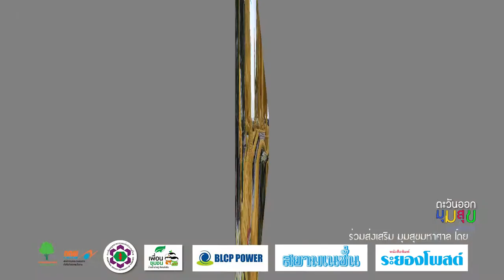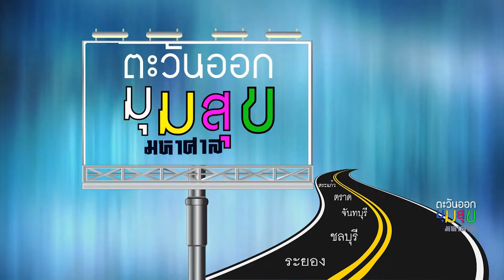0760 หล่อเทียนสัตหีบ wmv